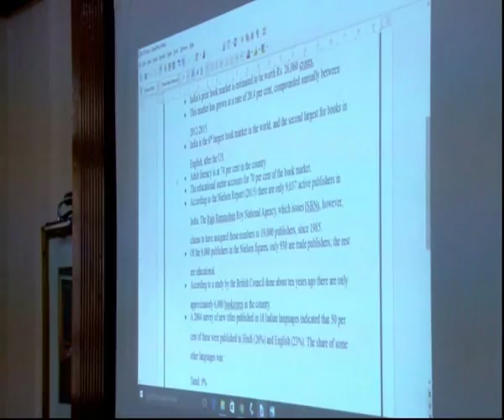Publishing 101 (Publishing Next 2016)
This masterclass, conducted by Ritu Menon, founder of Women Unlimited, an associate of Kali, spelt out the publishing process for the audience. Different streams of publishing were discussed, as was the process involved in creating, marketing and selling a book.